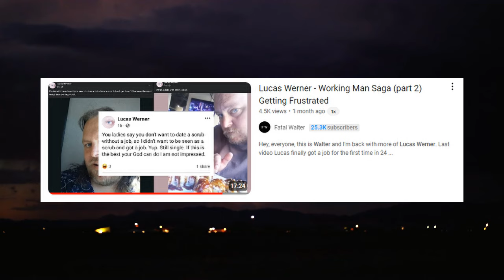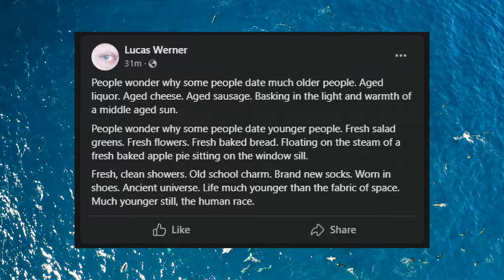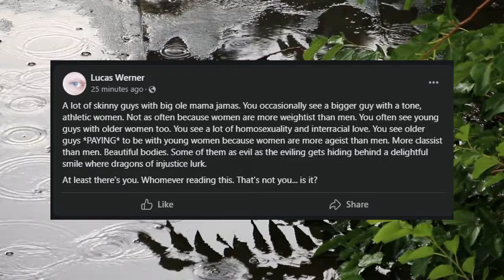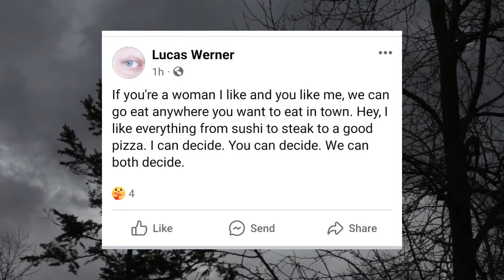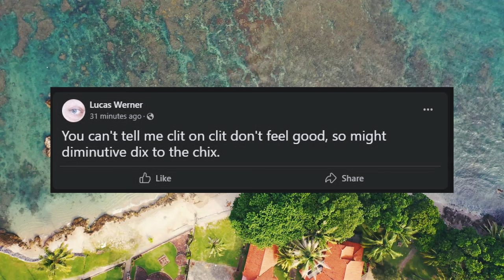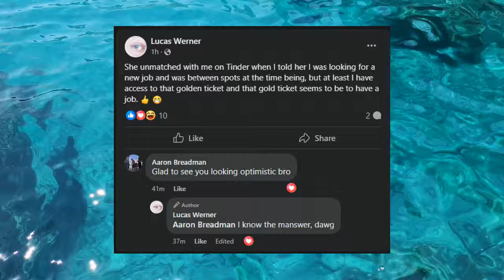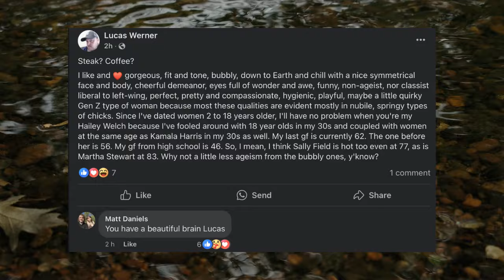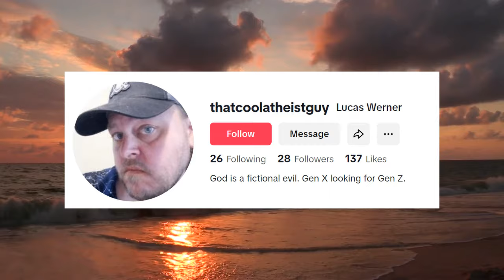Lucas Werner And The $100 Steak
Hey, everyone, I'm back with an update about Lucas Werner.  He has now lost his job but he's pretty much working full time trying to convince women to let him buy them an expensive steak.  Let's see if the women of Spokane are biting this time.